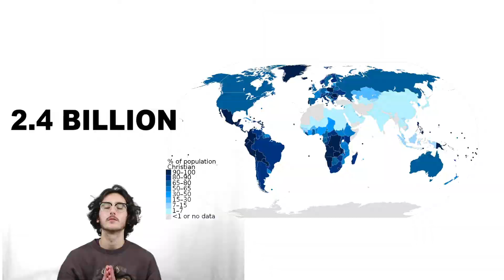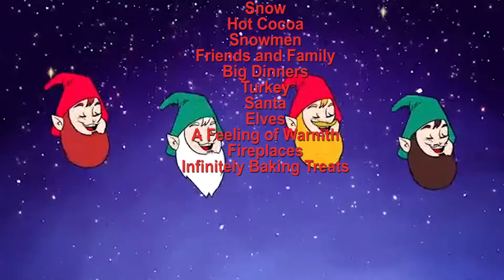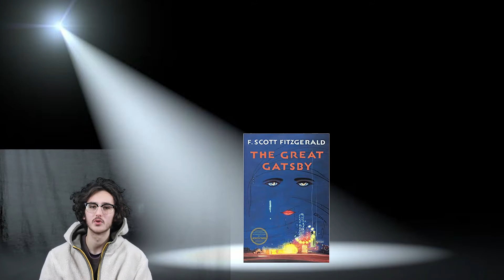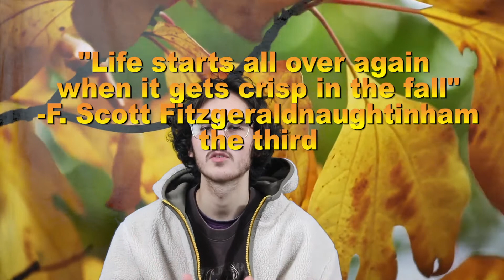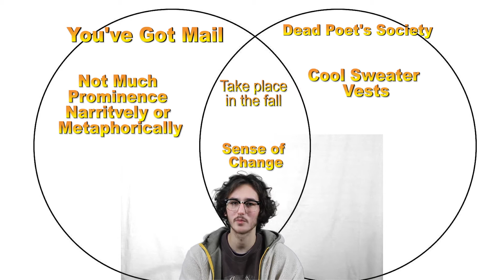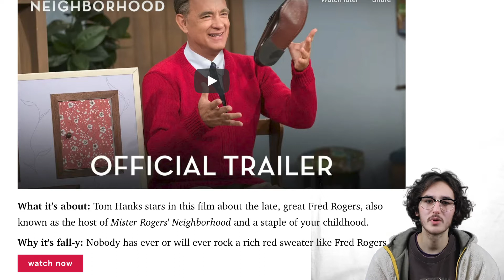Why Aren't There Any Fall Movies? | An Exploration of Fall Media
Every year when the leaves begin to fall many flock to their windows and ask "When's Christmas?". I have to ask, why do we ignore Fall? Why are there so many Christmas movies? Why isn't there more media about Fall? How can Hallmark even make that many movies? Today, we'll be looking at some of the best movies, books, games, and anything else that revolves around Fall. So come, challenge the seasonal norm with me as we explore Fall in media.

Also I had to reupload this so all 4 of you that see this popping up again sorry for the confusion.

Sources:
7PM from Animal Crossing New Leaf
Mystery of the Forest from Chrono Trigger
Gold Leaf Galaxy Theme from Super Mario Galaxy
Mesos from Owlboy
Autumn Theme from Doreamon Story of Season
Kristoff's Theme from Fantastic Mr.Fox
Mike Tyson's Punch Out Theme from MIke Tyson's Punch Out!!!
Jingle Bells by Frank Sinatra
Gold Leaf Galaxy Gameplay from Nintendo Utopis